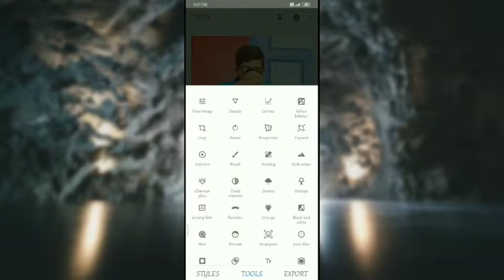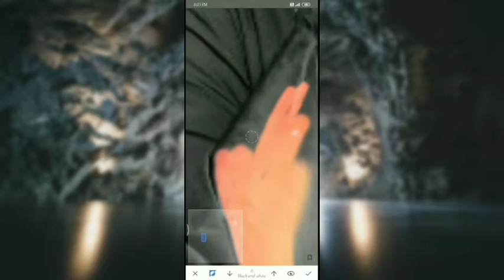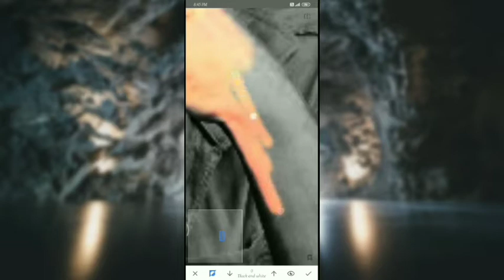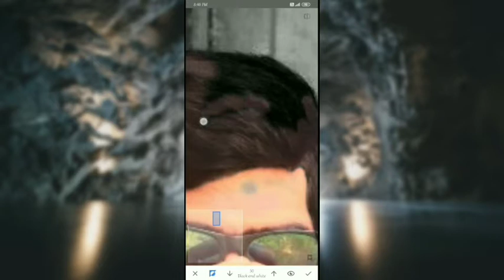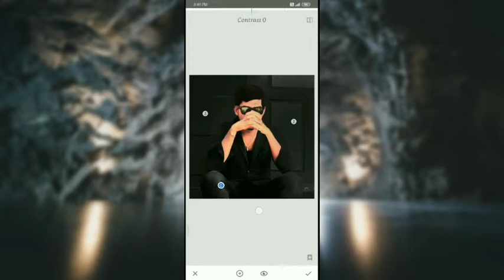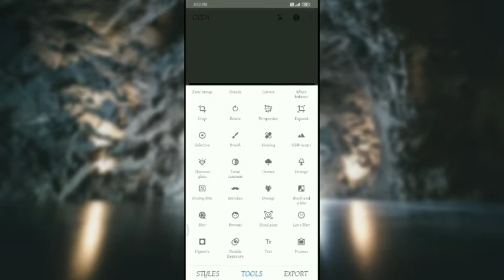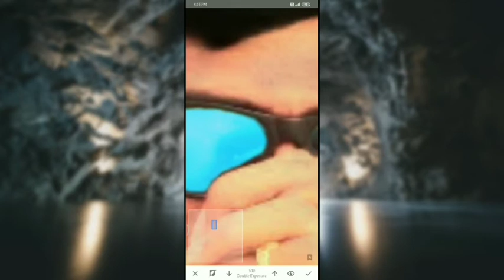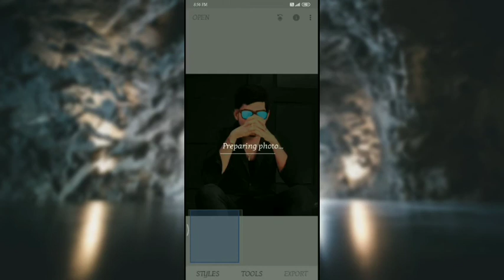Snapseed Cool Night Effect Photo Editing | Tech Bannu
Night Effect photo editing in snapseed

How do you edit a picture from day to night?
How do you edit pictures in low light?
How do you change the dark picture on Snapseed?
How do you fade a picture in Snapseed?

🔰Cartoon photo editing in picsart

🔰Intro like S graphics

🔰Lyrics shining effect in kinemaster

🔰Shadow effect video editing

🔰Movie intro making

🔰Distortion effect in alight motion

🔰Intro for any social accounts

📧CONNECT

🔊MUSIC CREDITS

🔺VLOG VlogNoCopyrightMusic

©This channel doesn't promote or encourage any illegal activities.All the content in this is meant for education purpose only.